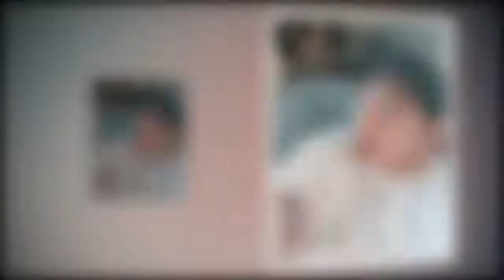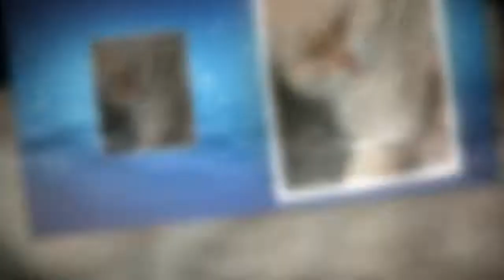좋은 아빠가 되어주지 못해 미안해 반려묘 솜이 무지개다리 건넜다고 전한 윤균상